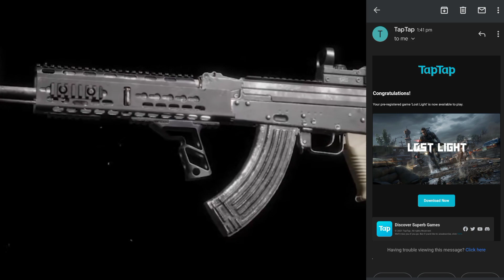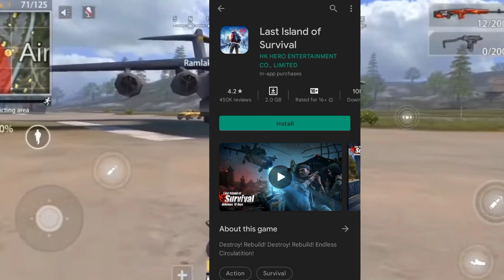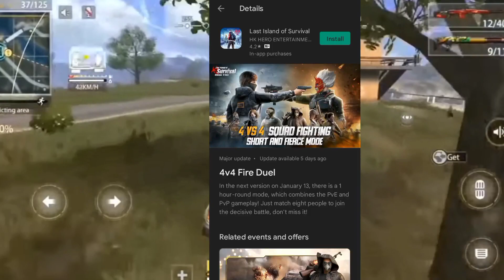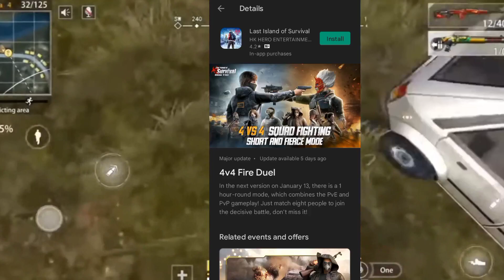Wex Mobile On February | Hopeless Land | Lost Light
About Wangsu Gaming ;- Wangsu Gaming Is a YouTube Channel Where You Will Find Lot Videos About New Survival Games And Action Shooter Games As Well

Wex Mobile Release Date 2022
Hopeless Land Server Open
Hopeless Land New Server Open
Lost Light Release Playstore
Wex Mobile Official Release Date
Wex Mobile Download Link
Wex Mobile 2022 February Release Date
2022 New Battle Royale Games
Battle Royale Games 2022
Offline Battle Royale Games
New Battle Royale Game 2022
Upcoming Battle Royale Games 2022